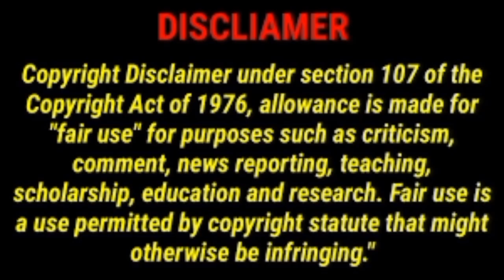Bloveslife Let's Everyone Know Chillin Wit Walt Couldn't Make For New Year This Year. Nicole M.I.A